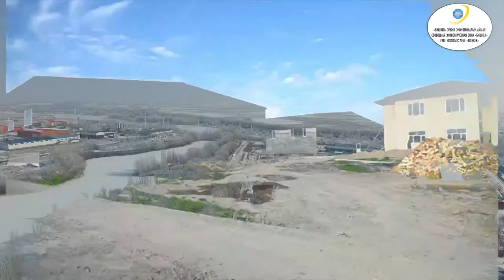POINT СЭЗ русская версия